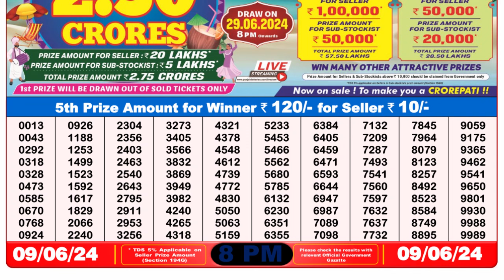Dear Lottery Sambad 8pm today 09.06.24 Nagaland State Lottery Result